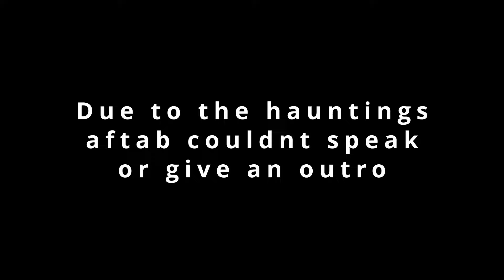Haunted Hospital Banglore || Part 2 || Explore Dark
In this intense exploration, I venture into a haunted, abandoned hospital known for its dark and terrifying past. This place has witnessed unspeakable horrors – the tragic story of a girl who was assaulted here and a man who lost his life under mysterious, brutal circumstances. With its eerie hallways and unsettling silence, this hospital is truly one of the scariest locations I’ve ever set foot in. Join me as I dive into the shadows, searching for any signs of paranormal activity and uncovering the chilling history within these walls. Prepare yourself for a haunting experience like no other!